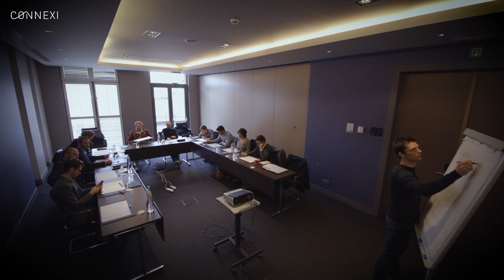#45 Ilse De Smedt (Com&Co) over gelukkige medewerkers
Ilse De Smedt, Chief van Com&Co, valt niet te temmen. Toen ze nog in loondienst werkte, botste ze al snel tegen een plafond. Op een blauwe maandag kreeg ze er genoeg van en richtte ze haar pijlen op haar eigen succes. De stap van intrapreneurschap naar entrepreneurschap was dus snel gezet. Ze vond een gat in de b2b-markt en deed aan content avant la lettre. Intussen neemt ze zelf een veertigtal medewerkers onder haar vleugels die ze één voor één in hun kracht wil zetten. Want gelukkige medewerkers zorgen voor tevreden klanten. Hun ambitie? Dé referentie worden wat content betreft.

Volgens De Smedt is ondernemen een goede leerschool om jezelf beter te leren kennen: “Ik heb niet alleen veel geleerd op vlak van business doen en een team leiden, maar ook – en vooral - over mezelf. Als je onderneemt, dan kom je jezelf heel vaak tegen.” Zo leerde ze haar tong zeven keer te draaien alvorens iets te zeggen. Ze draagt haar medewerkers dan ook hoog in het vaandel: “Het feit dat iedereen er graag werkt, lang blijft en ook na de kantooruren afspreekt, geeft me enorm veel voldoening.” Haar drie kantelmomenten?

00:14:41 - Een switch in mindset
00:23:55 - Medewerkers in hun kracht zetten
00:39:42 - Een moment van bezinning

Benieuwd naar het moment waarop ze eigenlijk écht kon ondernemen of haar drijfveer? Kijk of luister dan nu naar het inspirerende gesprek!